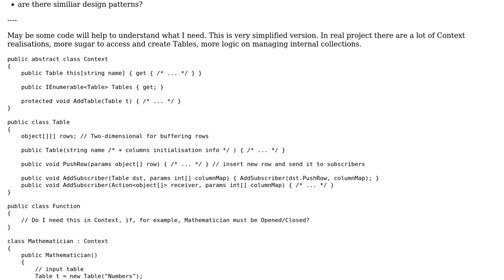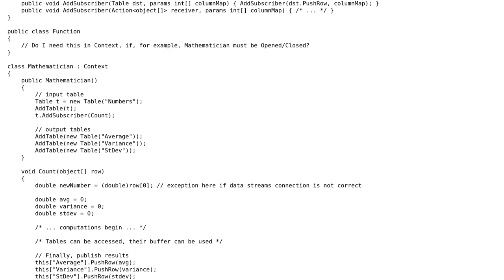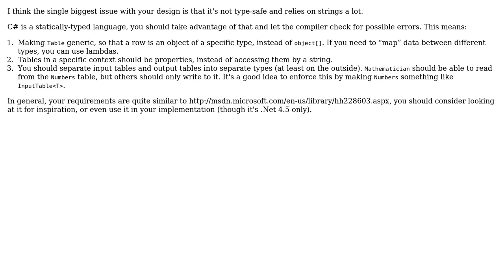Code Review: Design with Context, Table and Functions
With thanks & praise to God, and with thanks to the many people who have made this project possible! You are responsible for your own actions.